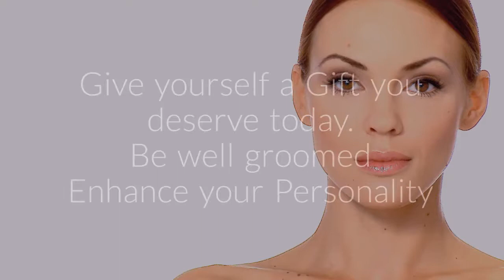Self grooming Classes in Bangalore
Yatish Photography and Films

Our channel is about Photoshoots and Videos created by our Production team. We cover lots of cool stuff such as FOR WEDDINGS / NEW BORN BABY / CANDID PHOTOGRAPHY / PRE WEDDINGS / DESTINATION WEDDING PHOTOGRAPHY / FASHION / ENGAGEMENT / PORTFOLIOS / PRODUCTS / AND OTHER EVENTS.

If you know someone who needs to see it, share it.

Yatish Photography & Films
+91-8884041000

Selfgrooming
Selfmakeup
Makeuplover
Makeuptutorial
Makeupbyme
Makeupforlife